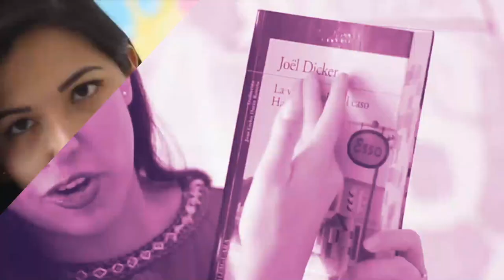¡DE LA PELI A TU BOCA! - BEIGNETS: LA PRINCESA Y EL SAPO 🐸👑 | Vale Bigotes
Qué emoción por fin traer esta sección nueva al canal donde haremos de la fantasía ¡una realidad! Y es que a partir de hoy, cada mes podrás encontrar en este canal un video donde traeremos a la vida una receta de película, libro, serie, caricatura, etc. ¡Todo lo que nos imaginemos!

En este primer video, les comparto como hacer los ya famosos beignets de la peli animada La Princesa y el Sapo, un platillo típico de Nueva Orleans, que además de fácil ¡es delicioso!

🐸 INGREDIENTES:
- 1/4 de taza de Agua Hirviendo
- 1/4 de taza de Media Crema
- 2 tazas de harina
- 1 cucharada de Manteca Vegetal
- 1 Huevo
- 1/8 de Taza de Azúcar
- 1/4 de cucharadita de Sal
- *Canela en Polvo
- 1/8 de Agua a temperatura ambiente
- 1/2 cucharadita de Levadura Instantánea
- Aceite Vegetal
- Miel
- Azúcar Glass

👑 PROCEDIMIENTO:
1. Coloca la levadura en el agua a temperatura ambiente y mezcla hasta no dejar grumitos. Dejamos reposar 5 minutos  hasta que veamos que la levadura tenga burbujitas.
2. En un bowl combinaremos la harina, azúcar, sal y canela.
3. Agrega el huevo, agua hirviendo, la media crema y la menteca vegetal, al final agregaremos la levadura.
4. Con nuestra batidora, puede ser de mano o normal, usando EL GANCHO, vamos a mezclar a velocidad media hasta obtener una masa homogénea, sin grumos, lisa y que no se pegue a tus manos.
5. Dejaremos reposar la masa 30 minutos o hasta que doble su tamaño en un bowl tapado con film o una toalla húmeda.
6. una vez que la masa haya doblado su tamaño, la colocamos sobre una superficie plana enharinada y extendemos con un rodillo, procurando que no quede muy delgada ni muy gruesa.
7. Con cuidado calentamos el aceite, y uno a uno o 2 a 2 vamos colocando nuestra masa en el aceite caliente para freír.
8. Cuando la masa este inflada y dorada de un lado, con cuidado, lo giramos hasta que dore del segundo lado.
9. Una vez que este dorado de ambos lados, retiramos con cuidado del aceite y los vamos colocando sobre una servilleta para absorber el exceso de aceite.
10. Colocamos los beignets en un plato para presentar, ponemos miel por encima y suficiente azúcar glass.
11 ¡DISFRUTA! ❤✨

¡Besos! 💜